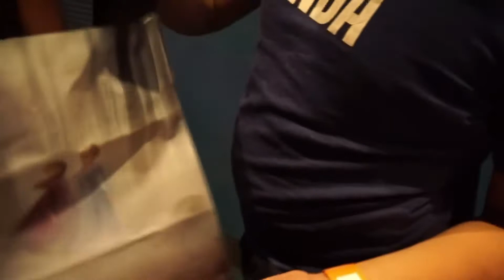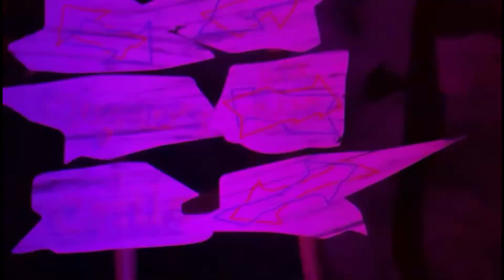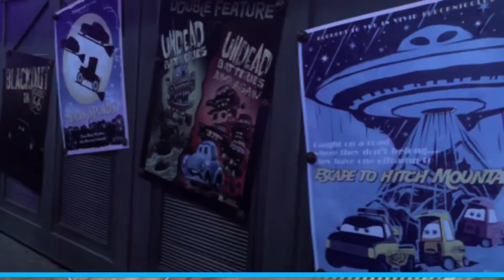Oogie Boogie Bash 2019 / Throwback Vlog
Happy Spooky Season! Since this years Oogie Boogie Bash is cancelled, here’s our never before seen Vlog from last years event! So join us and enjoy!